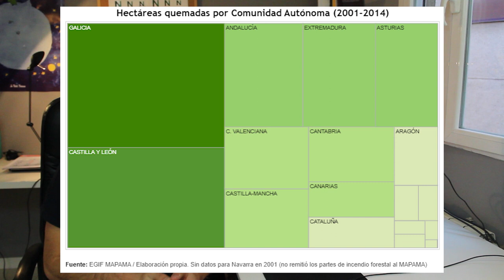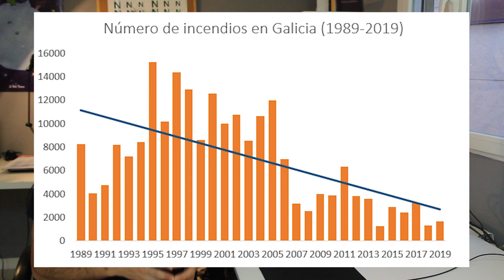🔥 Incendios e Eucaliptos 🌲 [2020]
Galicia ten unha relación consolidade cos Incendios forestais, e neste #2020 non ía a ser menos. Descubre tódolas curiosidades e datos máis relevantes dos incendios acontecidos na superficie galega durante os últimos 30 anos.

NON TE ESQUEZAS DE SUBSCRIBIRTE!  👈